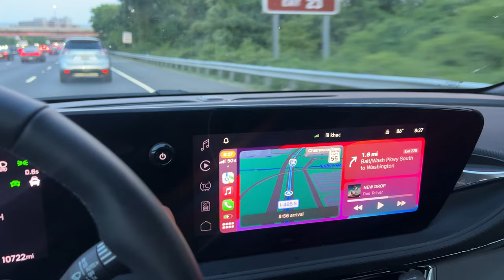LIL' WEEKLY VLOG: It's Yae Day! Pool Party, Dinner at Nobu + Zack Fox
Hey hey girlies!
Back with another weekly vlog and the girlies have a jam packed weekend! This vlog we're celebrating Ronyae's birthday with a pool party + dinner at Nobu. Also, I went to see Zack Fox DJ and let me tell youuuuuu!

Join me on a weekend filled with memories. meet you in the comments!

amazon storefront:

IG & TT: LILKHACDALEO

0:00-0:15: Intro
0:16-1:50: Dinner at Nobu
1:55-5:00 : Skin ChitChat
5:05-5:50: OOTD
5:50-7:06: Zack Fox + Rosebar
7:07-8:07: Trying on bathing suits
8:07-9:30: POOL PARTAYYYYYY
9:31-9:33: pho and recovery
9:33-10:42: top golf w/ da girliesss
10:43-11:44: outroooooo